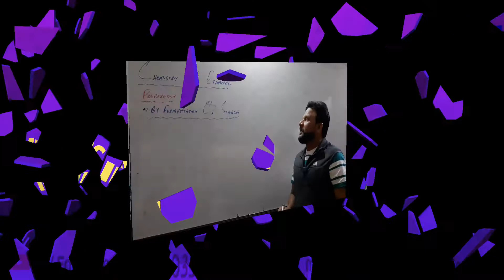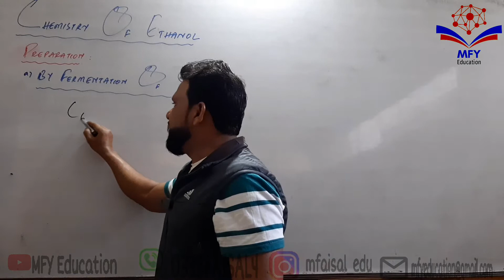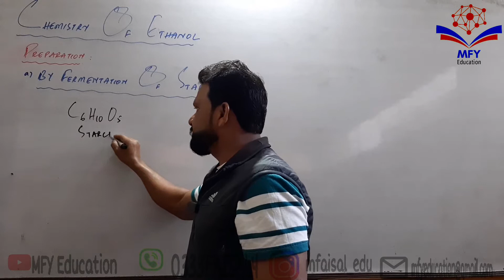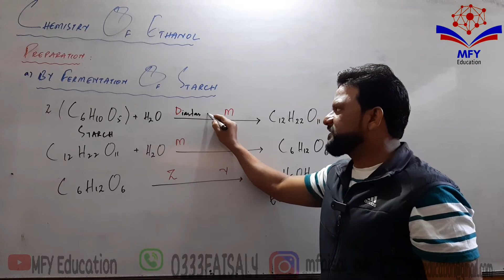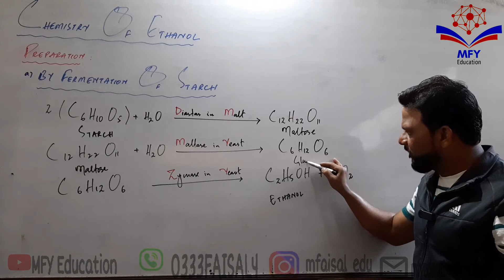CHEMISTRY OF ETHANOL II FERMENTATION OF STARCH II Urdu/Hindi